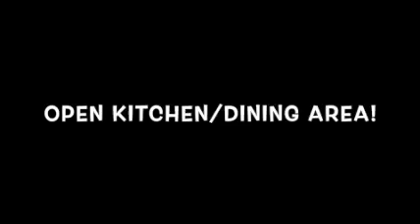VENICE RANCH 55+ MOBILE HOME COMMUNITY; Lower Monthly Lot Rent $638; 2023 A/C! Add- On w/ A/C!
Venice Ranch 55+ Mobile Home Community
This home is on a Leased/Rented Lot

This 2 BR/ 2 Bath home is located in a quiet area of the community.   It is being sold mostly furnished/turnkey. There is a 2023 A/C Unit.   Metal roof with Vinyl and Aluminum Siding.

This home has an open floor plan with a Kitchen, dining area, and living room.  Laminate floors throughout except carpet in both bedrooms.

Custom paint in all rooms and both bathrooms have a tub/shower combo.
There is a 24 x 10 add-on room with a/c that is used as the TV room.

Screened lanai for enjoying the beautiful sunshine in Florida and shed attached.  A newer washer and Dryer that is included in the large storage area.

The lot rent is estimated at $638 per month or $6,952  yearly and includes the water, and all the community amenities (including a pool). A small price to pay to live in paradise!

Venice Ranch is a mobile home community for 55+ residents. It is conveniently located near shopping, beaches, boating, fishing, golf courses, theater, library, hospital, and restaurants. With an ideal location in South Sarasota County, it is just 1/4 of a mile from Venice City limits, 2 1/4 miles east of 41 By-Pass, and 3/4 of a mile west of Jacaranda Blvd. (Exit 193 of I-75). Sarasota-Bradenton International Airport is easily accessible from I-75 at Exit 213.

Florida MH Sales, LLC cannot guarantee or warrant the accuracy of this information, measurements or condition of any property. Measurements are approximate. All homes are sold "as is" and personal or professional inspection is encouraged. Lot rent is set by the community and is subject to change.